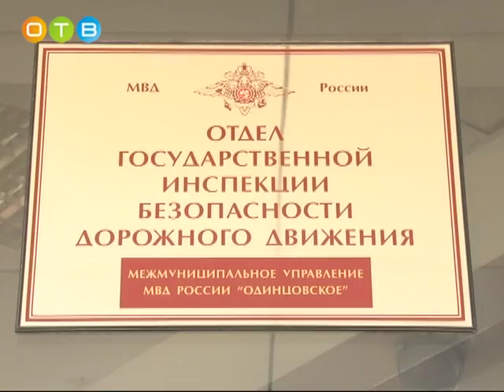Июльские изменения в Правилах дорожного движения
В июле Правительством Российской Федерации в Правила дорожного движения было внесено сразу несколько важных изменений. Они относятся, в первую очередь, к так называемым «детским» пунктам, касающихся самых маленьких пассажиров. Пока автовладельцы привыкают к нововведениям, сотрудники ГИБДД объясняют наиболее важные моменты обновлённых Правил. За комментарием «Новости» ОТВ обратились к заместителю командира отдельной роты ДПС Одинцовского отдела ГИБДД, майору полиции Алексею Аргунову.